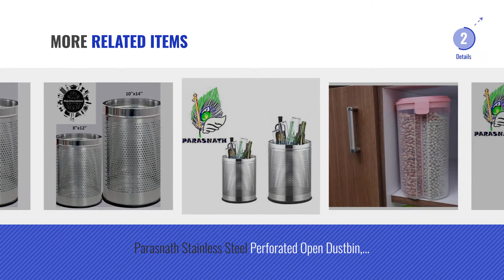Top 10 Storage Bins Medium [2018]: Parasnath Stainless Steel Push Can Dustbin/ Stainless Steel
Top 10 Storage Bins Medium [2018]

Parasnath Stainless Steel Push Can Dustbin/ Stainless Steel Garbage Bin/Small/Lower by PARASNATH

FastUnbox Kitchen Utensils Storage Basket Vegetable Rack & Fruits Organiser Office Bin by Fast Unbox

Parasnath Stainless Steel Push Can Dustbin, Stainless Steel Garbage Bin, Medium and Large by PARASNATH

Sssilverware Stainless Steel Perforated Open Dustbin,Medium And Large/ - 7 Litre (8"X12") by SSSILVERWARE

FastUnbox 1Pcs 1500ML 4-Section Transparent Plastic Lock Food Storage Dispenser Airtight by Fast Unbox

FastUnbox 1500ML 4 Section Cereal Dispenser Storage Jar Box Container Bin With Lid For by Fast Unbox